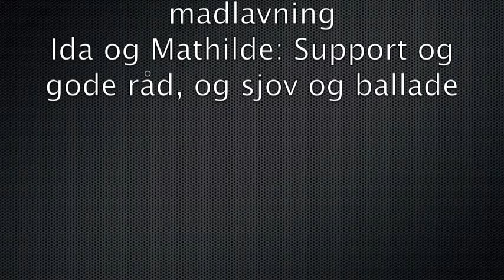Mamas bix: Brød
Mama elsker mad. Hun drømmer om at komme på TV en dag. Indtil da, Vlogger hun bare.
Jeg ejer ikke baggrundsmusikken.